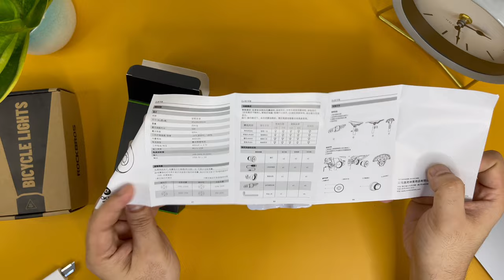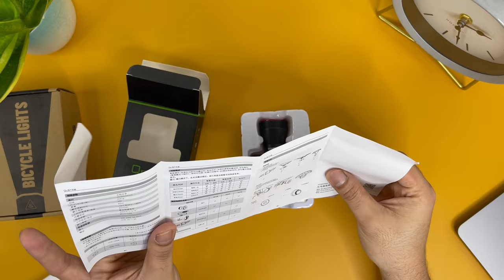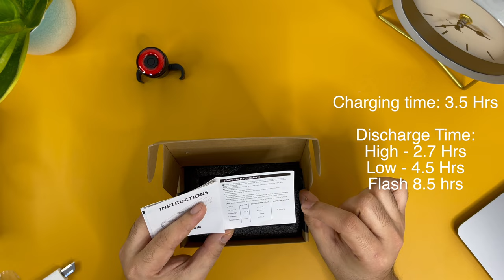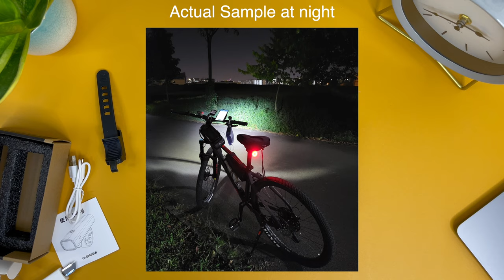Rockbros Q5 Smart Brake Light and 400 Lumens Bike Front Light - Unboxing and how to install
This is an unboxing and how to install video with actual sample output/screenshot of YQ-QD400 Lumens Front light and Q5 Smart Rear light from Rockbros for bicycle. ( recommended for bikers )

Link of the shop where I bought the items in Lazada: (they use the same name in shopee):

Note: This is not a paid endorsement from Rockbros or Cockles of my heart.